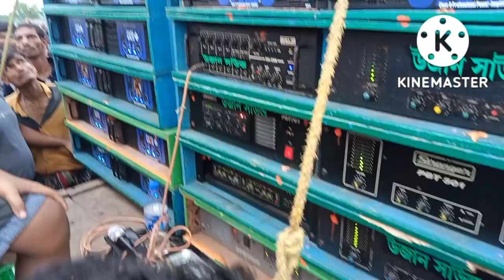NALUYA FULL COMPETITION,, NS music vs spower vs UJAN va ma Laxmi vs daimon vs Marti ## SH music ####